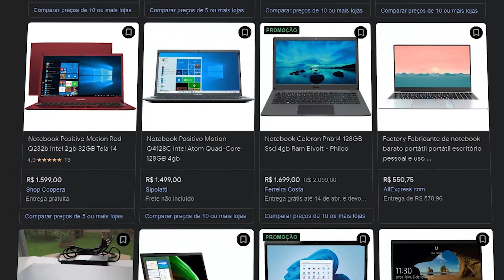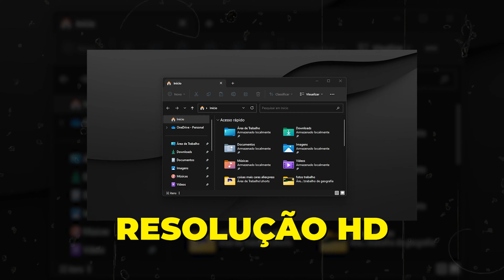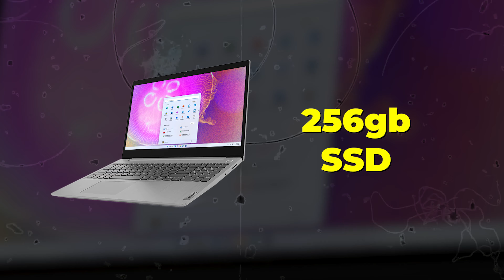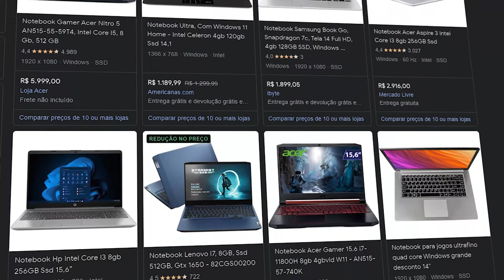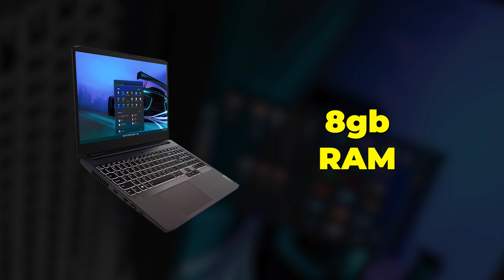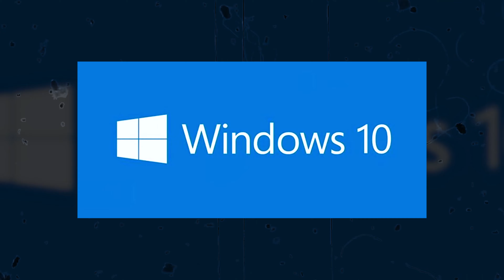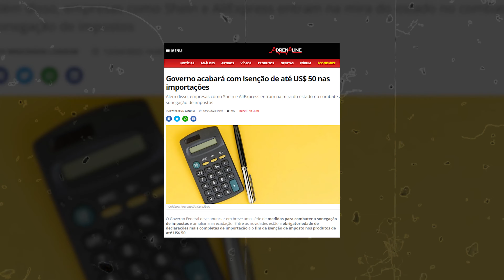TOP 5 MELHORES OPÇÕES DE NOTEBOOKS CUSTO BENEFÍCIO DE 2023! (Para Jogar, Trabalhar, Estudar etc...)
Hoje separei aqui realmente os 5 melhores notebooks custo benefício para comprar em 2023! A lista está bem completa, temos notebooks baratos por menos de R$2000 até notebooks mais caros até R$5000 reais, então confere o vídeo porque está bem completo!

1.Notebook até R$2000 (Acer Aspire 3)
2.Notebook até R$2300 (Lenovo IdeaPad 3i)
3.Notebook até R$2700 (Ultrafino IdeaPad 3)
4.Notebook até R$3200 (Lenovo Ultrafino IdeaPad 3 Ryzen 7)
5.Notebook até R$4500 (Lenovo ideapad Gaming 3i)

como eu disse, nessa lista nós temos realmente os 5 melhores notebooks custo benefício de 2023 para você usar para jogar, Programar, trabalhar e estudar. temos várias opções para você conseguir escolher o que se encaixa melhor no seu orçamento, aliais, nessa lista temos notebooks da acer e lenovo, então confere ai porque eu te passo realmente os melhores notebooks custo benefício de 2023!!

Meu Setup
Teclado (estou usando o do vídeo)
Fone de ouvido
Luminária Pixart
Lâmpada RGB
Monitor (ainda vou comprar)
Vídeos do canal que eu recomendo